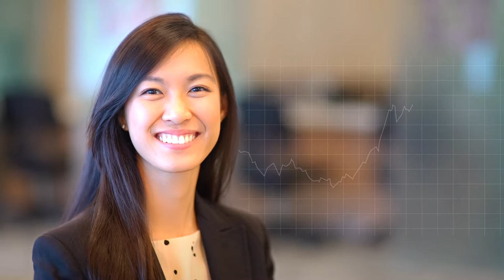Must Watch Video: Understand Great Eastern Financial Advisers (GEFA) Better!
We believe financial planning isn't about executing a service, but delivering an experience for all our customers.

Contact your Great Eastern Financial Consultant today.